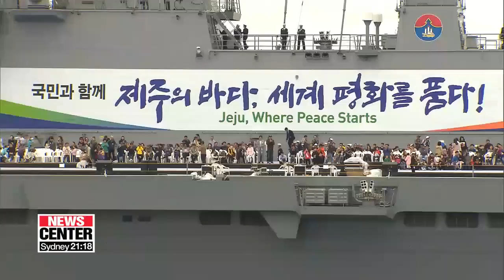S. Korean Navy to hold international fleet review in Jeju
역대 최다 국가 참가하는 2018 제주 국제관함식 개막

  The 2018 International Fleet Review is now on.
The host nation's Navy organized a number of programs through Sunday.
The main event which showcases dozens of warships from 12 different countries... is on tomorrow.
Kan Hyeong-woo files this report from Jeju.
With several maritime patrol aircrafts and helicopters leading the way,... more than a dozen warships in a line formation sail towards the flagship.

  The South Korean Navy held a final rehearsal before the main event of this year's international fleet review,... which is set to take place on Thursday off the southern coast of Jeju-do Island.

  After the warships and submarines passed by the flagship, the South Korean Navy's Underwater Demolition Team showed off their maritime infiltration skills by jumping from an aircraft at a high altitude into the operation area in the sea.

   "As the main driving force of the nation's maritime powers, the South Korean Navy will support peace and prosperity on the Korean Peninsula and keep sailing until our country becomes one of the world's strongest maritime powers."

  Taking place for the third time in South Korea, the 2018 International Fleet Review features the largest number of participating foreign naval forces ...with representatives from 46 countries coming to Jeju-do island.

Most of the events are open to the public at the Jeju Civilian-Military Complex Port through Sunday.

"As well as showing the South Korean Navy's fire power, this year's international fleet review will highlight the nation's strong ties with its allies. Kan Hyeong-woo, Arirang News, Jeju."